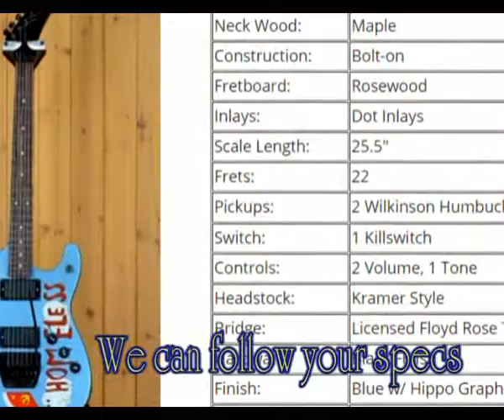Arm The Homeless Guitar for sale